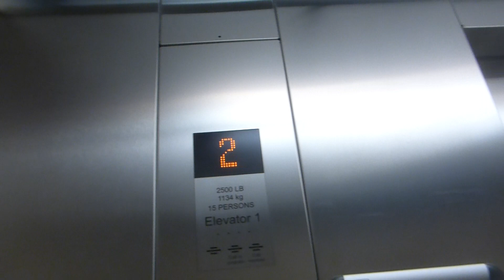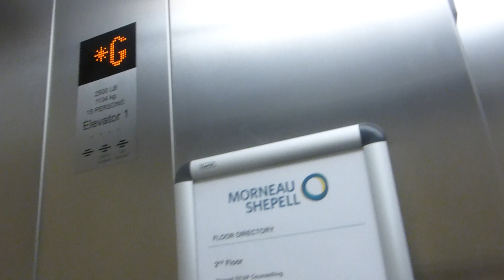Kone Traction Elevator At Morneau Shepell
Riding the elevator at Morneau Shepell in Vancouver BC